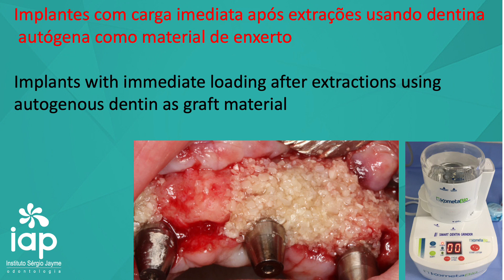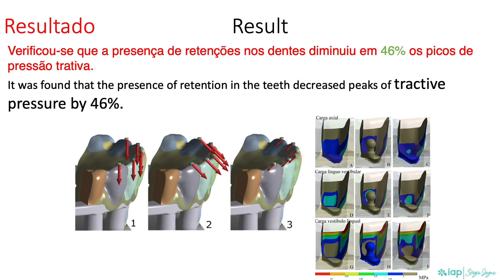Implantes com carga imediata após extrações usando dentina autógena como material de enxerto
A carga imediata é uma terapia consagrada, previsível e muita citada na literatura.
A maioria dos pacientes que procuram a nossa clínica necessitam de algum tipo de reconstrução de tecido duro ou mole.
Nesse caso especifico usamos a dentina autógena como material de enxerto, foi usada Smart Dentin Grinder ( Kometa Bio), é uma maquina que vai moer os dentes e separar a dentina autógena, que tem fatores de crescimento que potencializa a formação óssea.